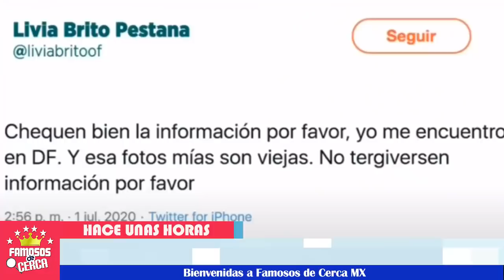🚨😱 ¡ La Actriz Livia Brito y su Novio 𝗦𝗲 𝗘𝗻𝗰𝘂𝗲𝗻𝘁𝗿𝗮 𝗲𝗻 𝗦𝗲𝗿𝗶𝗮𝘀 𝗗𝗶𝗳𝗶𝗰𝘂𝗹𝘁𝗮𝗱𝗲𝘀 ! ⛔🔔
Lamentablemente la actriz no pudo controlarse y 𝗵𝗼𝘆 𝘀𝗲 𝗲𝗻𝗰𝘂𝗲𝗻𝘁𝗿𝗮 𝗲𝗻 𝘀𝗲𝗿𝗶𝗮𝘀 𝗱𝗶𝗳𝗶𝗰𝘂𝗹𝘁𝗮𝗱𝗲𝘀.

 BIENVENIDOS!!!